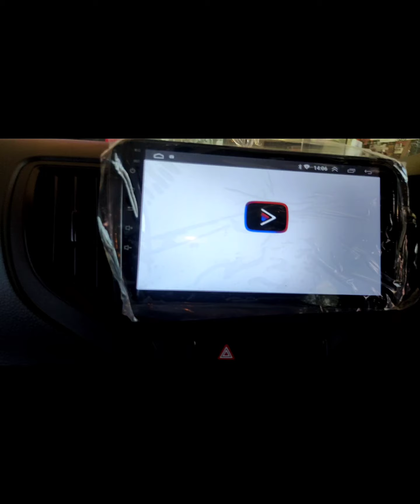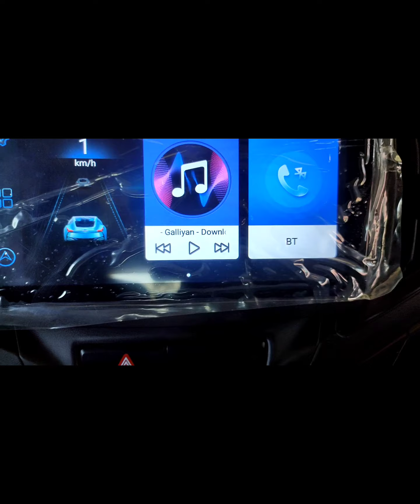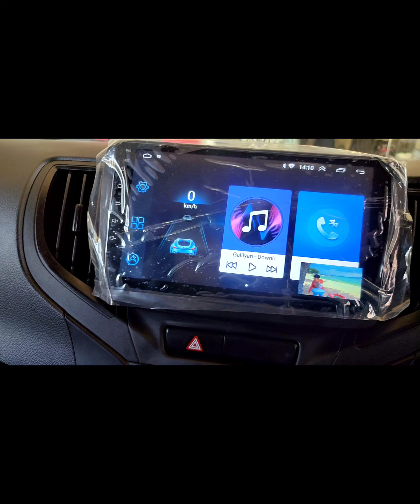Baleno Sigma accessories installation Jainsons Car Trendz Pathankot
Jainsons Car Trendz Pathankot
Opposite Venice Republic resort near Amandeep Hospital
Dalhousie Road
Pathankot

Baleno 2021
Baleno 2021 accessories
Nexa Baleno
Maruti Suzuki Baleno
Baleno Sigma accessories
Car accessories Pathankot
Pathankot Car bazaar
Jain sons Car Trendz Pathankot
Car music system
Touch screen android player
Android auto car
Car reverse camera
Pioneer
Jbl
Component speakers
Car Central locking
Car Flip key
Car cover
Teflon coating
Ceramic coating
Jammu